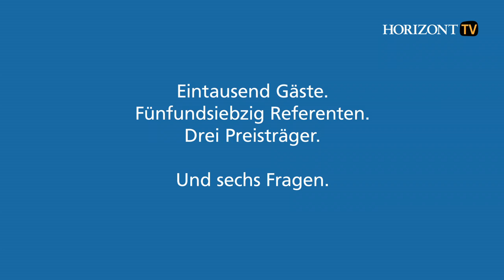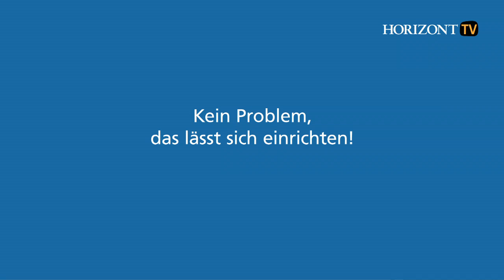HORIZONT AWARD - Die Stimmen aus der Branche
Was haben sich die Branchenexperten für 2011 vorgenommen? Welche Trends werden die kommenden Monate bestimmen und welche Bedeutung hat für sie der HORIZONT-Award? Hier die Umfrage im Vorfeld des Awards am 17. Januar 2011 in der Alten Oper Frankfurt.